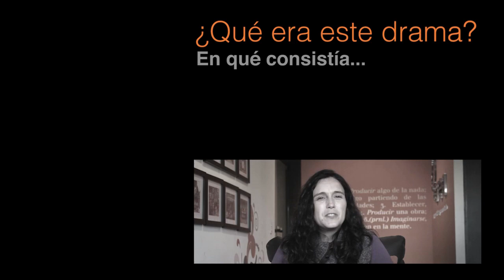Luly Sada - Cuaresma